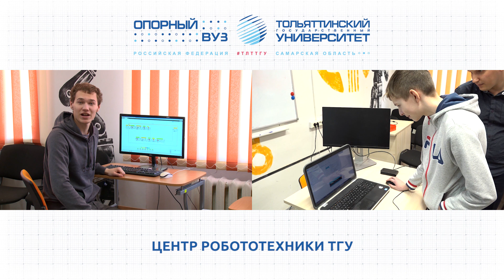ТГУ PROMO: ЦЕНТР РОБОТОТЕХНИКИ ТГУ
Сегодня вас ждет экскурсия в Центр робототехники ТГУ.
Вы побываете в одной из аудиторий центра, которая находится в главном корпусе студенческого кампуса.